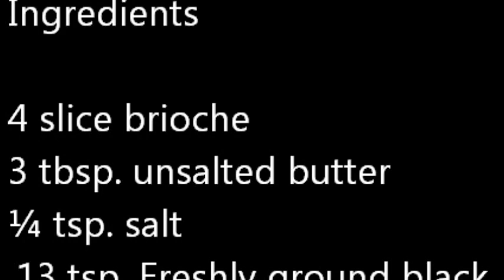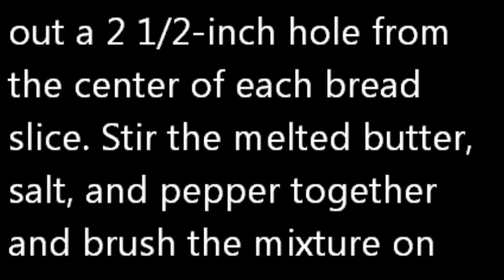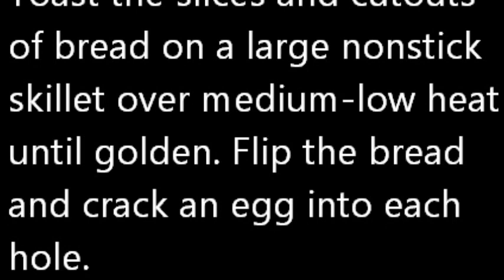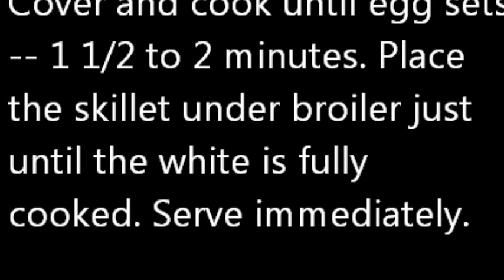Egg in the Hole